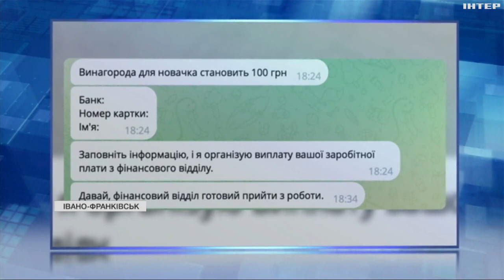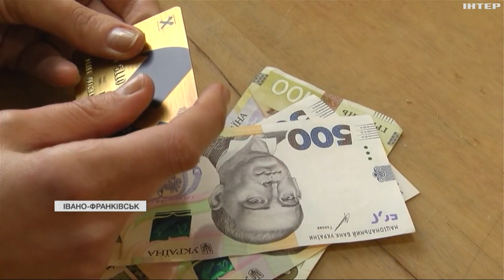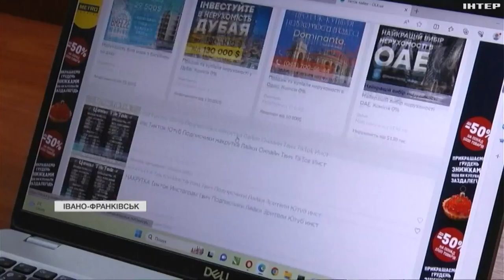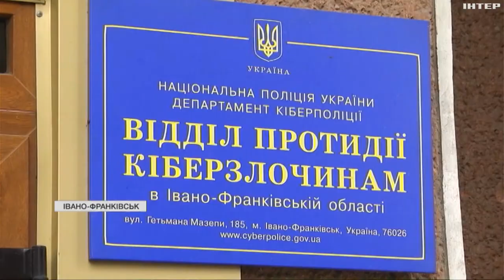Гроші за лайки: як не потрапити у тенета шахраїв